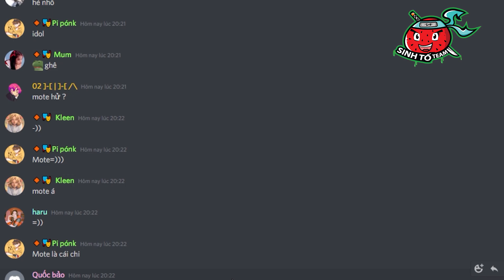HIHA THỬ THÁCH 1 NGÀY LÀM HIHE TỔNG THỐNG TRONG MINECRAFT*HIHA TỔNG THỐNG SINH TỐ TEAM 😍🥰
Hôm nay mình sẽ lại tiếp tục hóa thân thành hihe nhưng mà là hihe tổng thống đó nha các bạn, cùng xem với mình nha hehehhe.